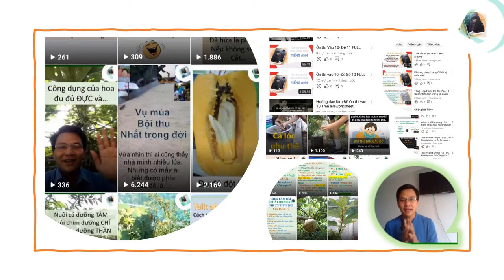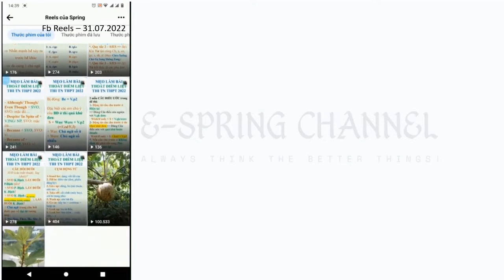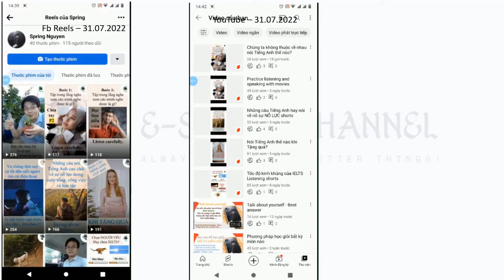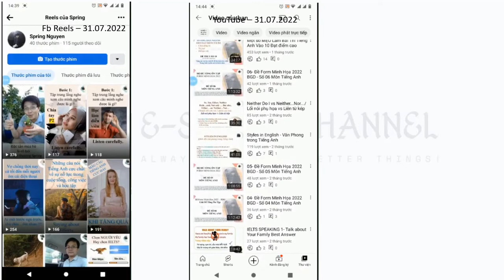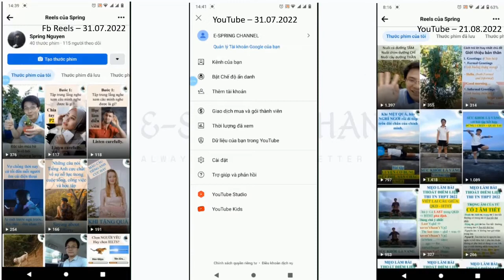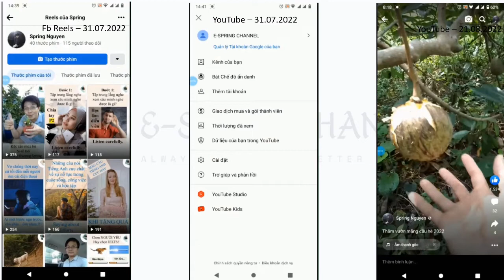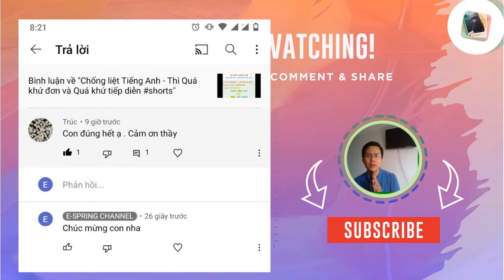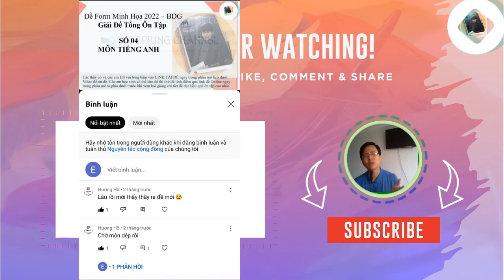Cách Đăng Video kiếm tiền trên Facebook Reels và YouTube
Đăng video lên Facebook Reels và Youtube để làm gì, nên đăng những gì...đăng thế nào cho đúng điều khoản của công ty để có đủ điều kiện có thu nhập từ Facebook và YouTube...mời các bạn cùng xem video